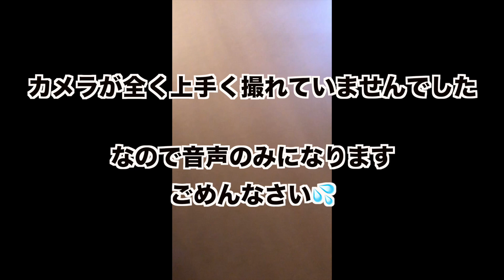【ドッキリ】彼女の髪が突然短くなっていたらショートが嫌いな彼氏はどんな反応をする！？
ショートよりロング派の彼氏、アナ社長は彼女が突然ショートカットにしてきたらどんな反応をするのか、、！？

※隠し撮りが上手くできておらず申し訳ありません😢